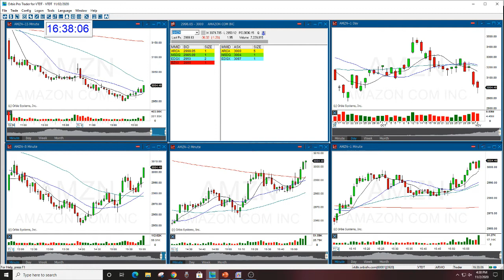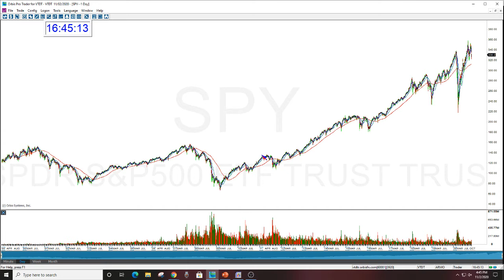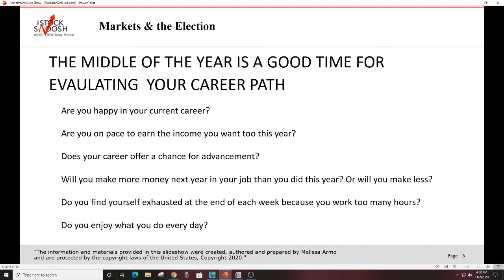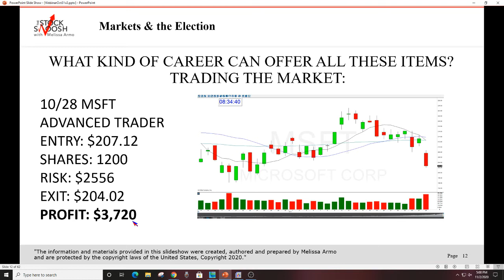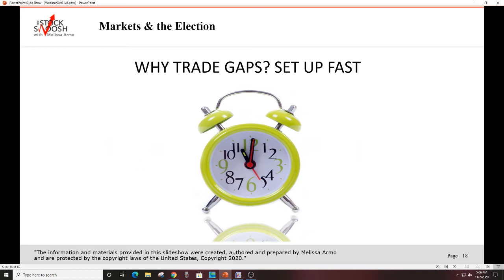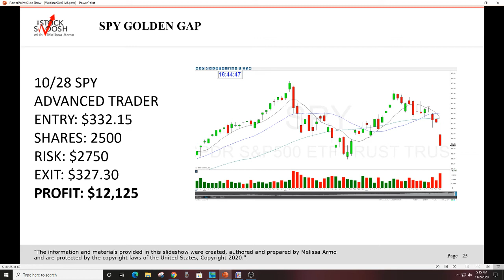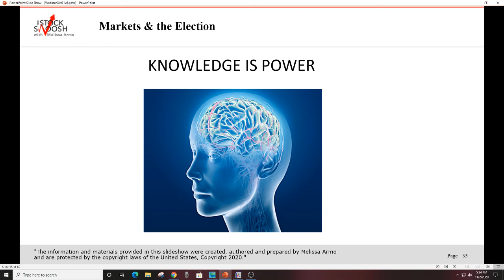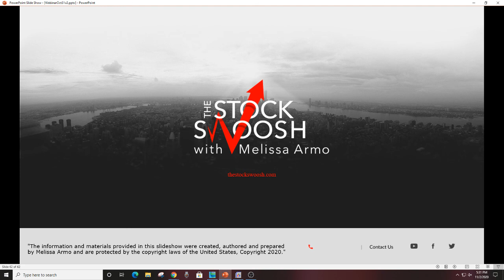Markets & The Election